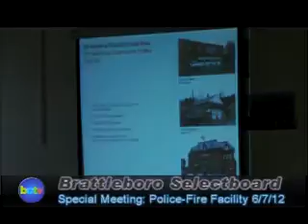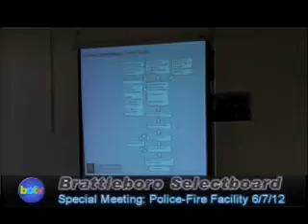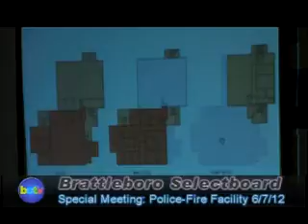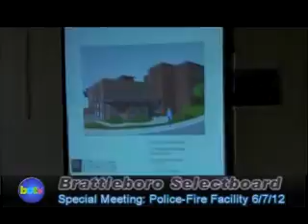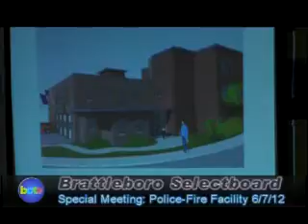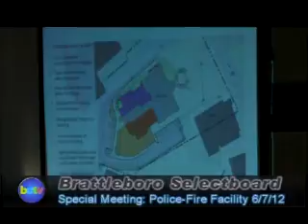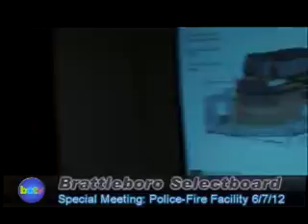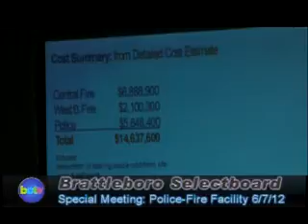Brattleboro Selectboard Special Mtg: 6/07/12